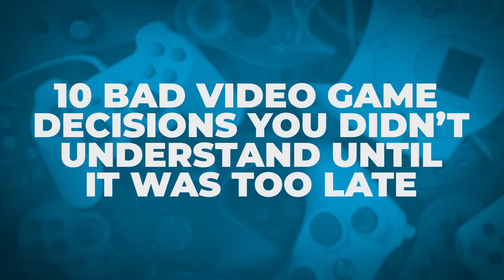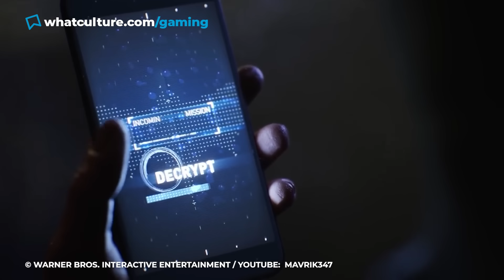10 Bad Video Game Decisions You Didn't Understand Until It Was Too Late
How would you know??